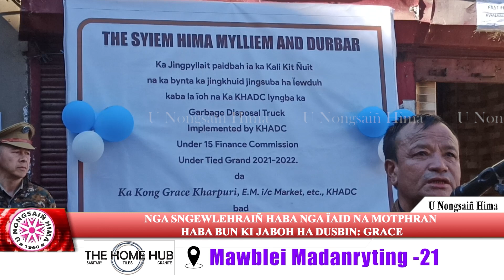NGA SNGEWLEHRAIÑ HABA NGA ÏAID NA MOTPHRAN HABA BUN KI JABOH HA DUSBIN: GRACE